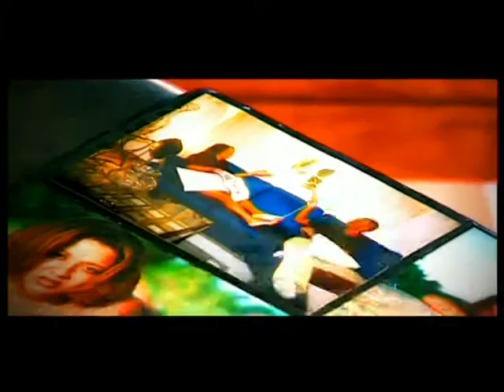06 christiane valejo seulement te dire